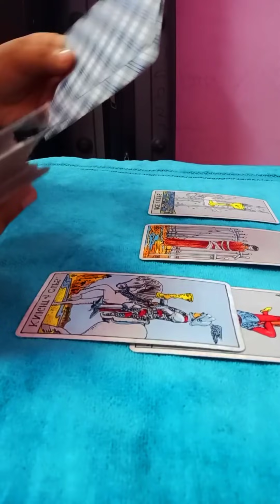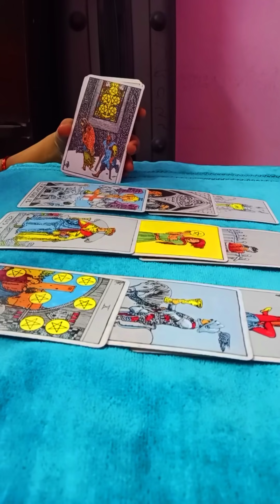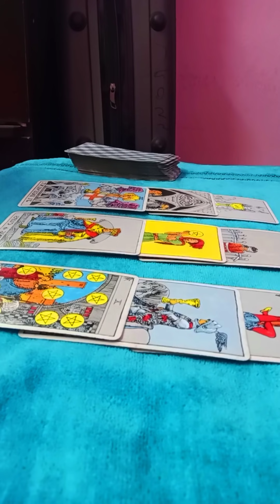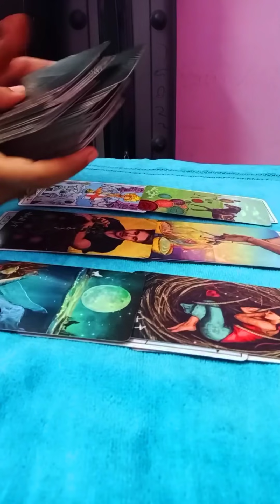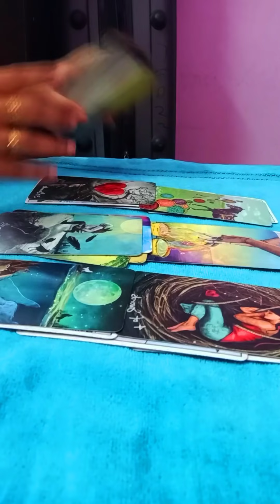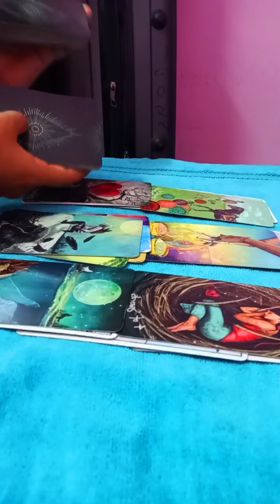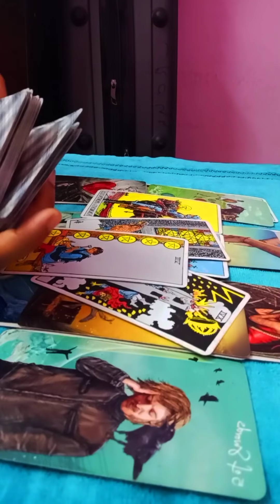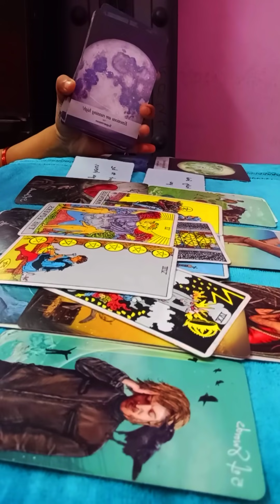SAGITTARIUS NOVEMBER 2021🌼~They neglected u but now realised ur worth & lots of communication in 💌💖